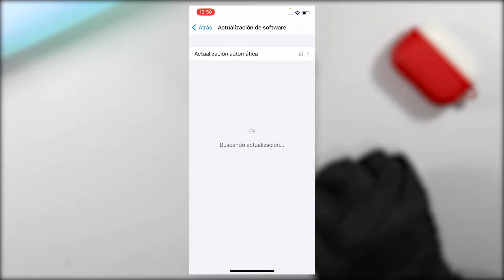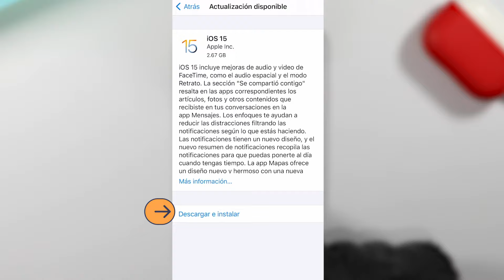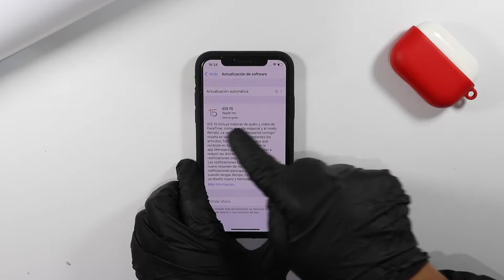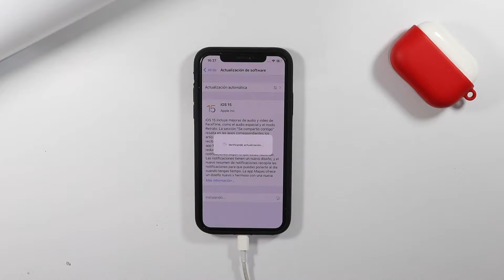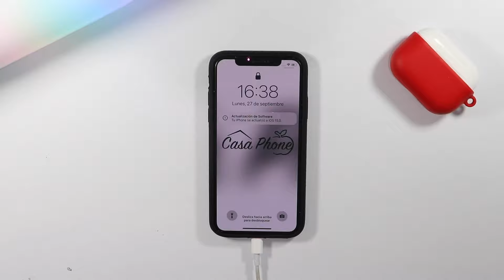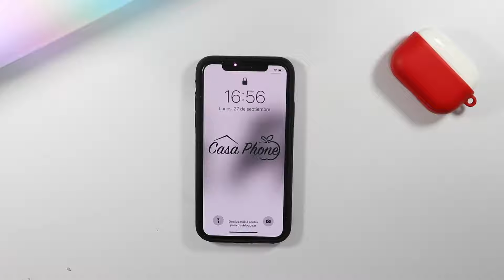¡ACTUALIZA TU IPHONE A iOS 15! (PASO A PASO)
En este video te mostramos el paso a paso que se lleva acabo para descargar la actualización de iOS 15, disponible en todos los iPhone desde el 6S en adelante.